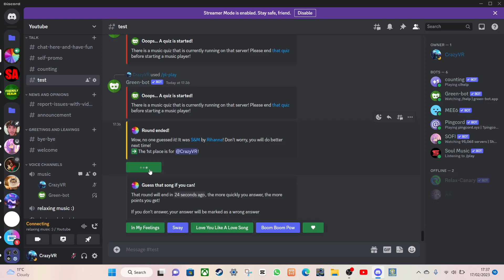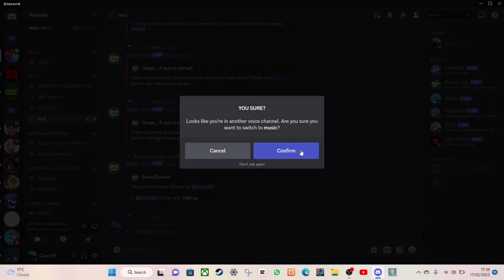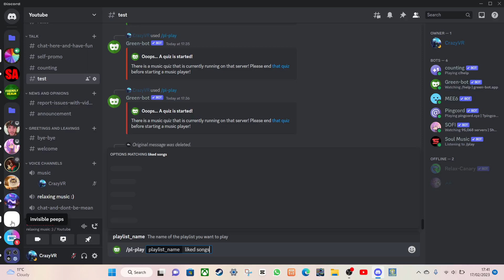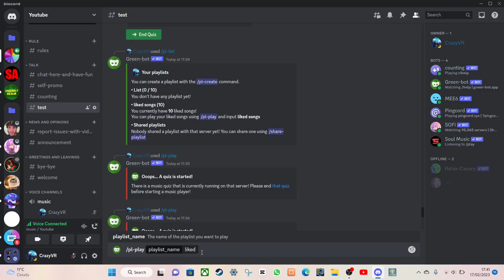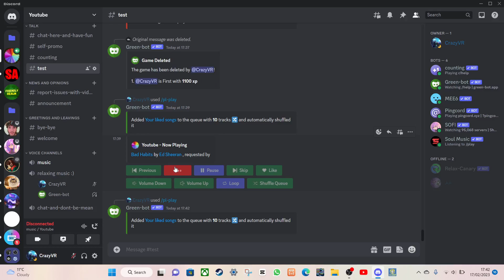Technical issues with server I'm working on fixing it now